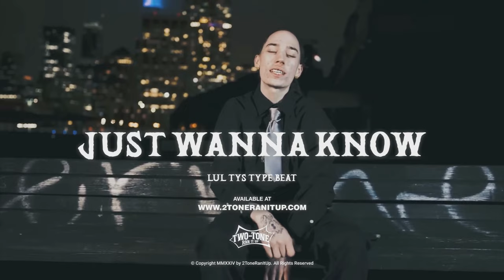Lul Tys Type Beat ~ Just Wanna Know (Prod. 2Tone)